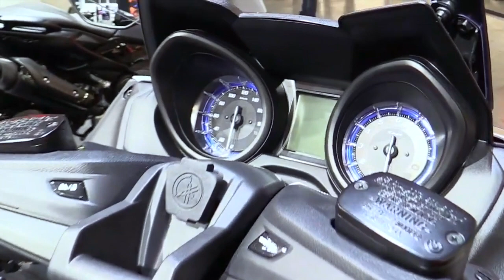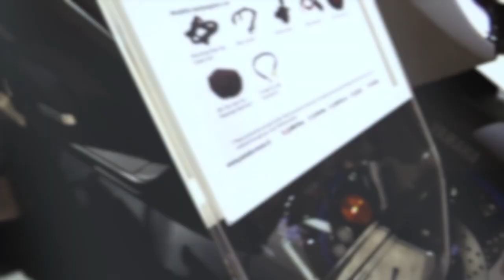2020 Yamaha T Max 560 Accessorized Special Premium Rare Features Edition First Impression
2020 Yamaha T Max 560 Accessorized Special Premium Rare Features Edition First Impression